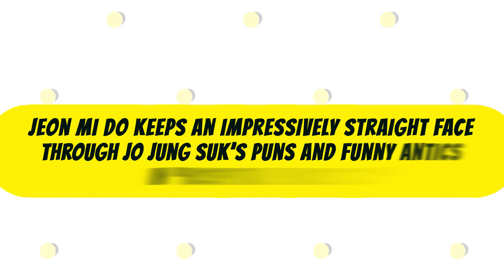Jeon Mi Do Keeps An Impressively Straight Face Through Jo Jung Suk’s Puns And Funny Antics In “Hospi